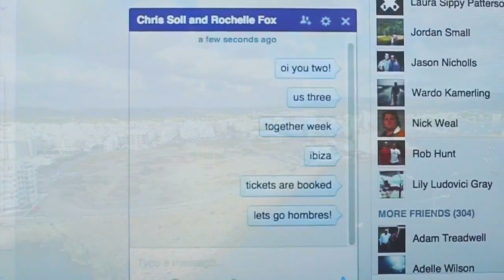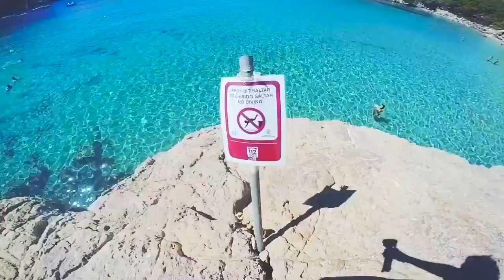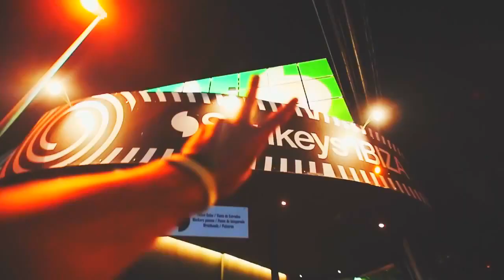DJ Lionner ft Alex Saxofonista Resurrection Cover Sax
Dj Lionner Con Alex Live Sax Resurrection Cover Sax.
Editado por Lionner Sttefan